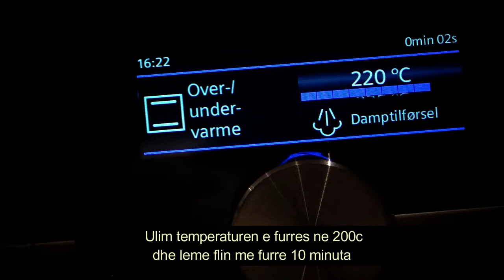Fli ne furre elektrike